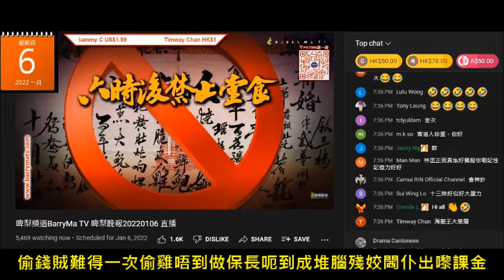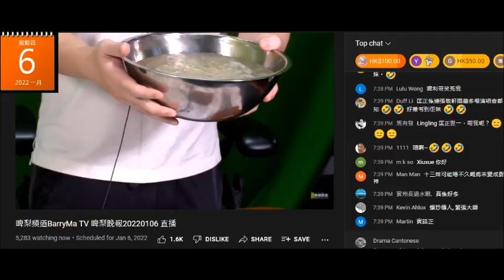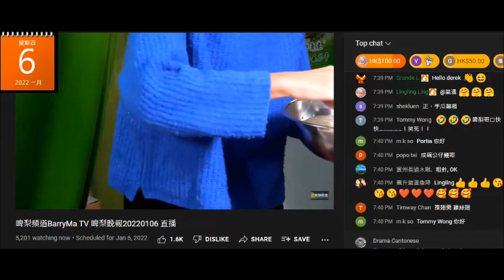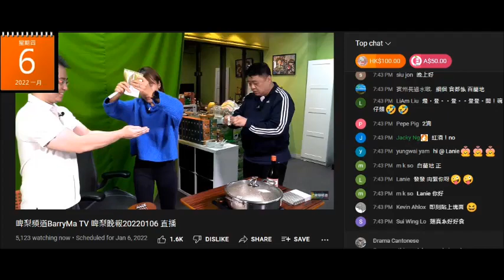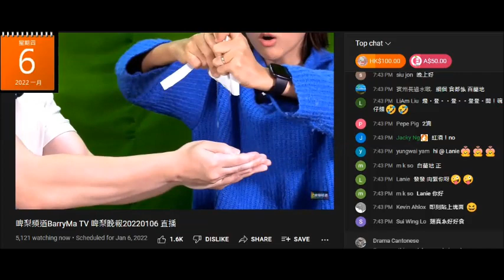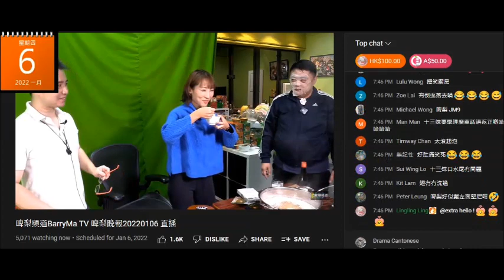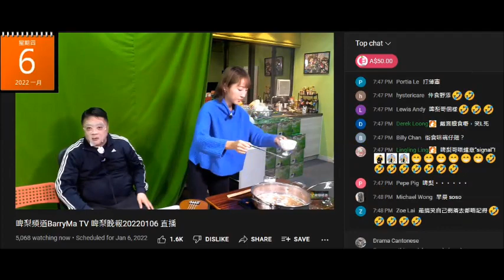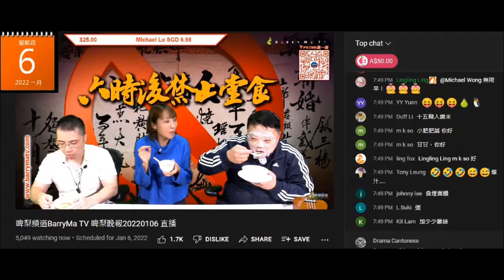20220106 啤梨晚報撚屌馬健賢又試食滯銷貨，由強國雞曹越煮，啲強國假翅漂到白一白，打女人偷錢賊林匡正難得一次偷雞唔到做保長呃到城堆腦殘姣閪課金刷存在感